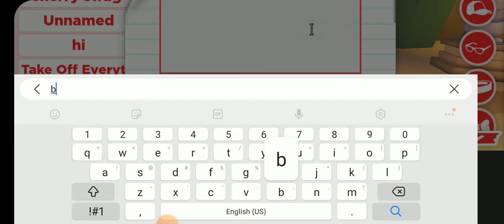(Idk How to Spell) CAT In adopt Me!